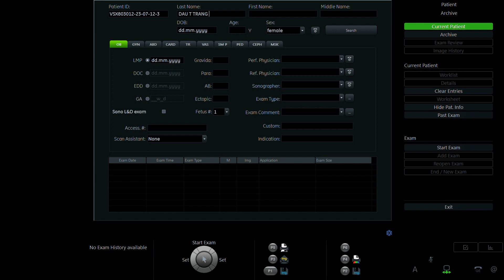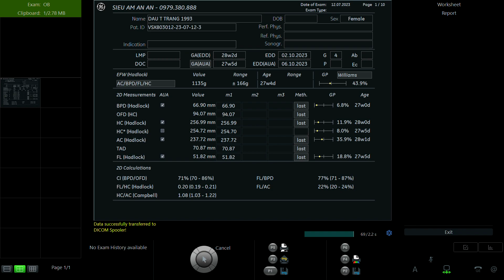ĐẬU THỊ TRANG 1993